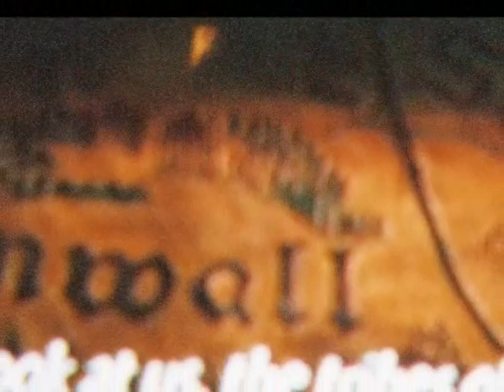liesfromthefuture1_0001.wmv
confessed masturbtors movie Taken, without remorse, draw a Pastor's widow as a whore, who now want to rape my daughter and impersonate her